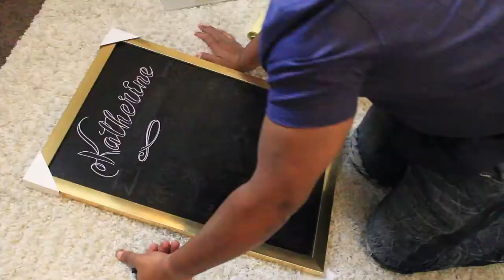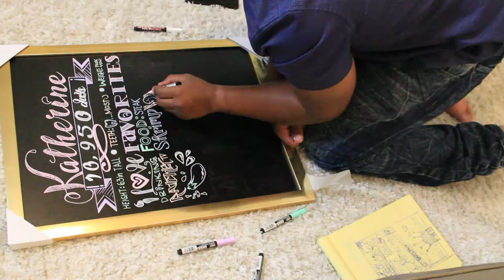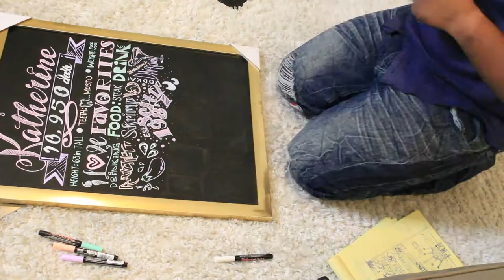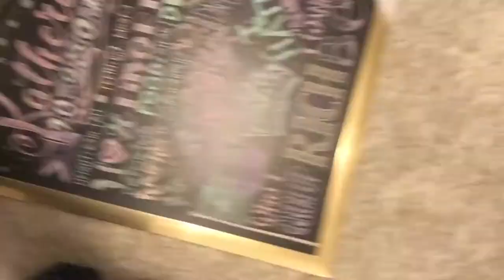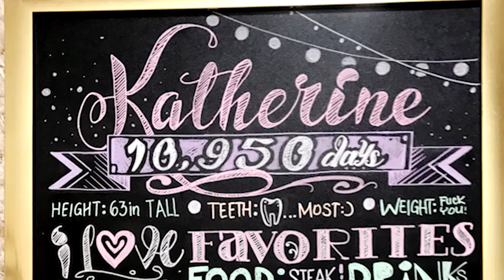Speed Drawing | Birthday Chalk Board!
Quick favor for a friend !
1. Excuse my crack
2. No other song fit this video better! hahah (Judge me!)

IF THIS VIDEO PUT A SMILE ON YOUR FACE!